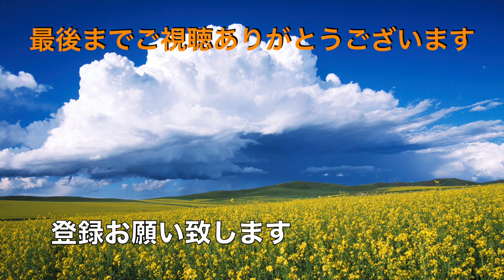【リンガーハット】⑥ 期間限定 かきちゃんぽんを食す ＃1533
八千代緑が丘のイオンに夫婦で保険の見直し相談とテレフォンカードを処分しながらリンガーハットで期間限定のかきチャンポンを食べてきました。